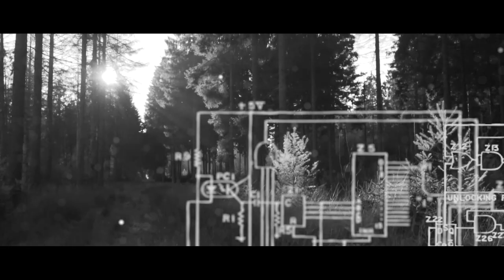Tsode - Alquimia feat. Rubén Alvarez (Official Video )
First single from Innerity (2019).
Nominated to Hollywood Music in Media Awards